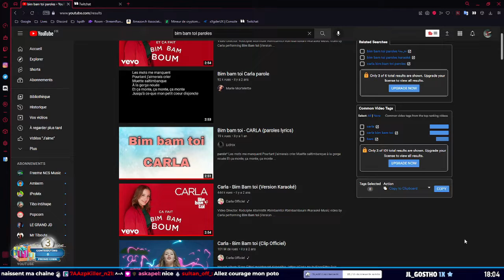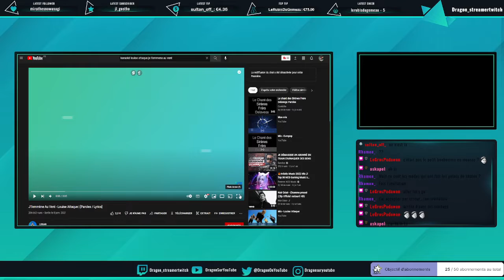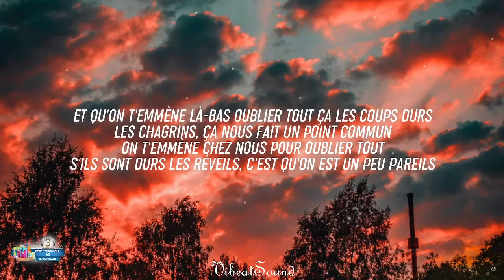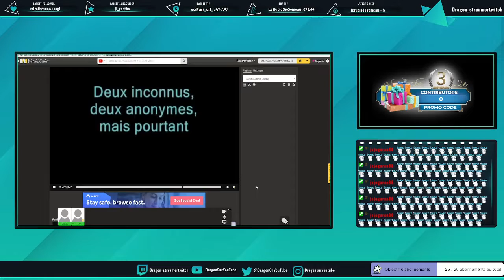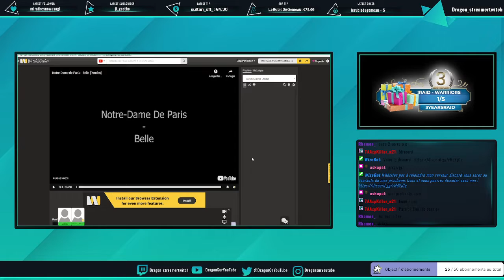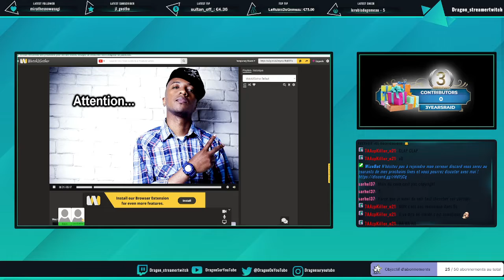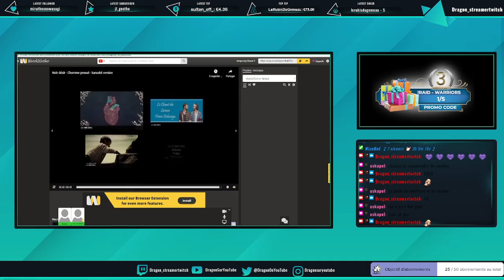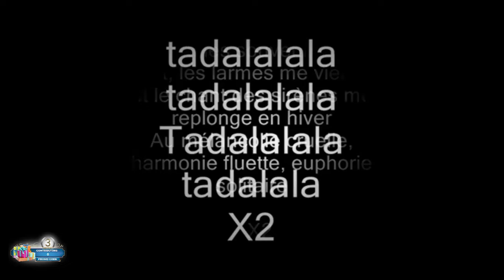Raid shadow + Chanson 07/05/22